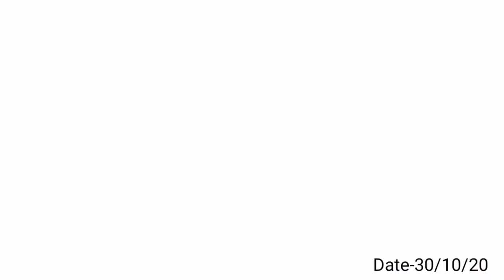Haldibari Durga Puja pandel 2020//Haldibari Durga thakur 2020//Raja Roy fme group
Hello viewers,

Haldibari Durga Puja pandel 2020
Raja Roy Funny Masti enjoy group
Haldibari Durga thakur pandel 2020

Camera=Raja Roy
Edite=Raja Roy
Presented by= RajaRoy  ,Bappa Roy,Hachanul Hoque and Bappa Pramanik